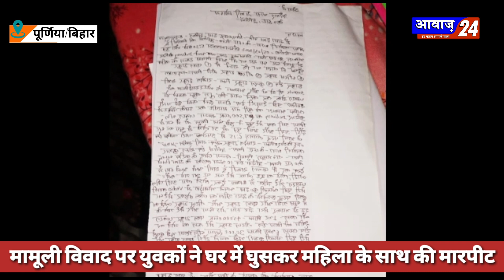मामूली विवाद पर बड़ी संख्या में युवकों ने घर में घुस महिला के साथ किया मारपीट!!